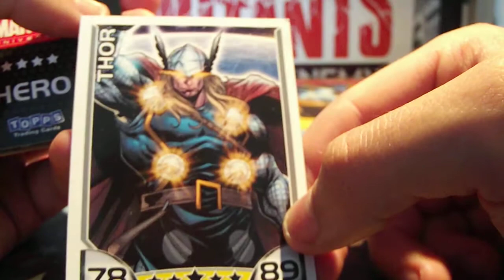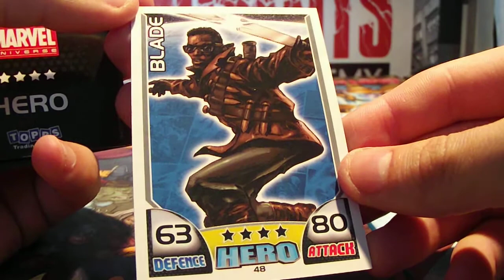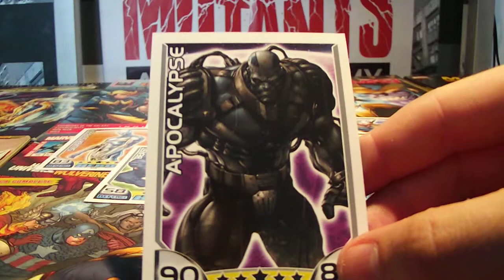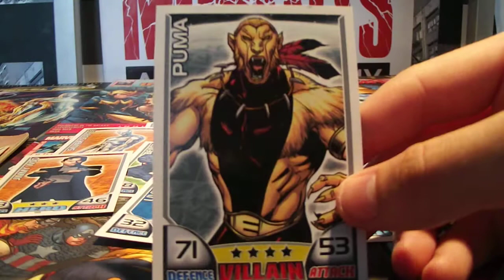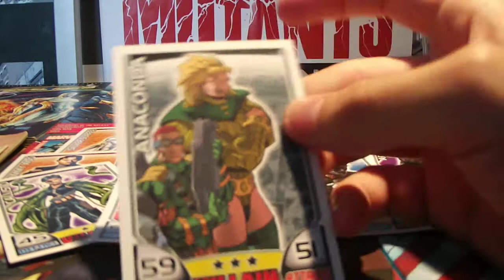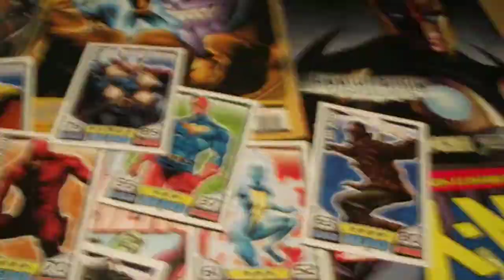Presentation cartes Hero Attax Marvel Universe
Bienvenue pour cette nouvelle vidéo présentation de cartes Marvel Universe je vous avez déjà montré les cartes dans une autres vidéos mais c'est plus sympa de les montrer comme ça , j’espère que cela va vous plaire .